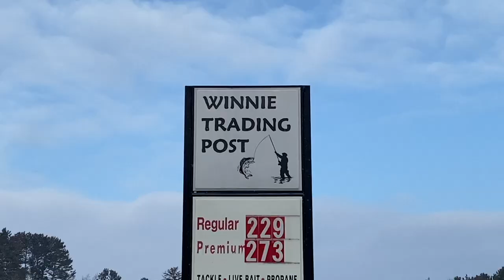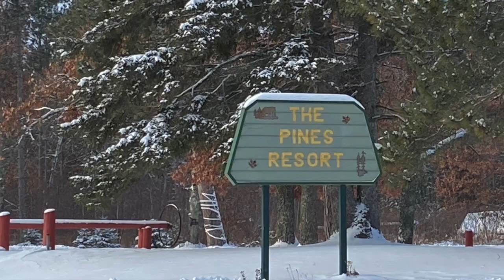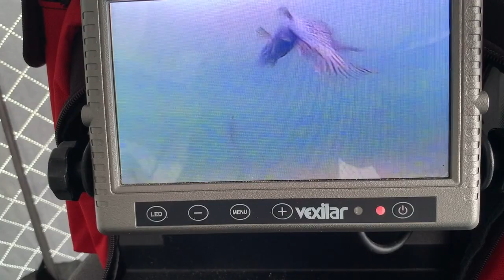Ice Fishing on Lake Winnibigoshish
Join us as we take a day trip out to Lake Winnibigoshish in the Northwoods of Minnesota meeting local establishments and friends along the way.

Video and Editing by: Matt Tackaberry

Intro music Back To The Woods by Jason Shaw
Main Music Thingamajig by Jason Shaw